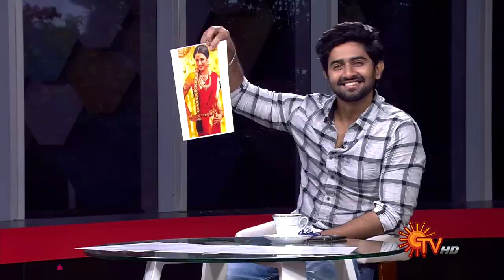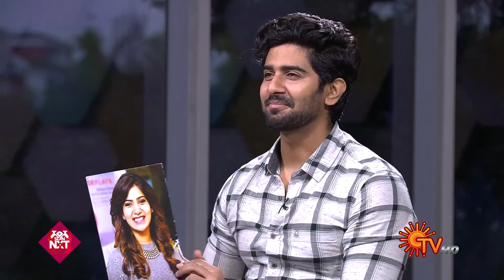Vanakkam Tamizha with Actor Rahul Ravi - Full Show | 5th June 2020 | Sun TV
Vanakkam Thamizha is a live breakfast show. This one of a kind spectacle comprises of celebrity interview, nattu maruthuvam, trending social media snippets, happening events, heritage site history and lots more.